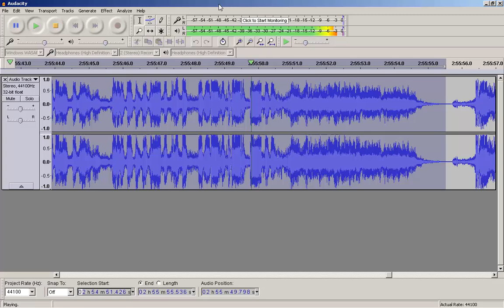2017-06-14 -- Anuncio Vínculo de Amor El Salvador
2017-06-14 --  Anuncio Vínculo de Amor El Salvador